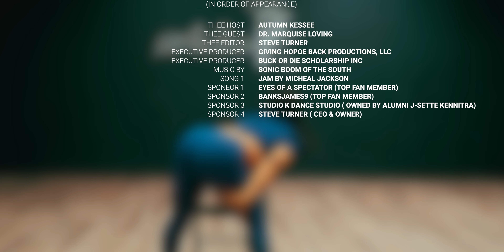The Buck Down S2: E3 | Still A Thrill!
Watch in 4K Resolution! Headphones are suggested for full surround sound.

00:00 - Intro
00:15 - Thee Interview
00:35 - What is a Game Week like?
02:45 - Maintaining Academics while being a J-Sette
03:53 - How did the J-Settes impact you?
06:07 - What was your Experience as a Prancing J-Sette Captain?
08:06 - Jam by Michael Jackson (Mini-Field)
08:57 - Credits